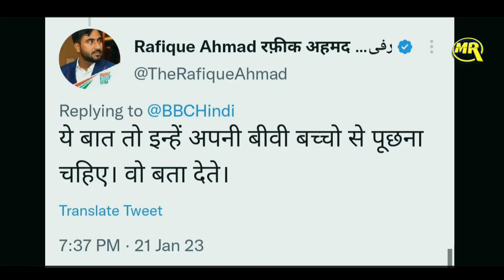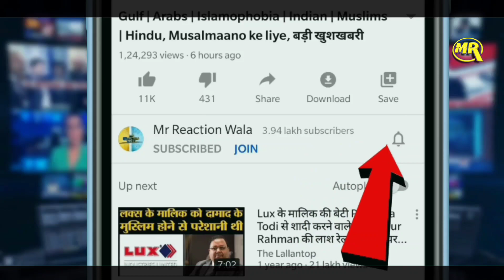Who is Shahrukh Khan, asks Assam CM Himanta on protests against 'Paathan' Public Ne Diya Jawab